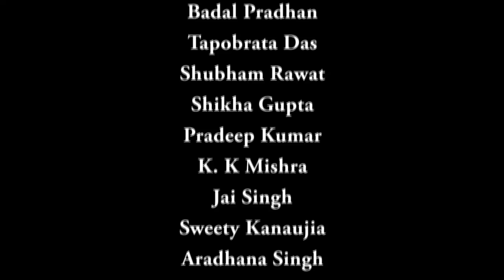Mod-0 Lec-01 Understanding Oneself